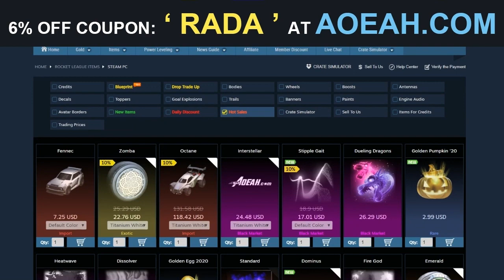JE TRADE & MA DOMINUS DE COULEUR ME RAPPORTE GROS ET ON ME DEMANDE UN AVIS SUR UN TRADE D'OCTANE TW